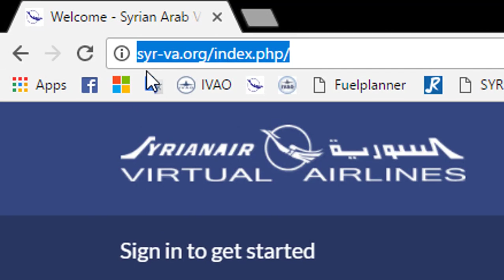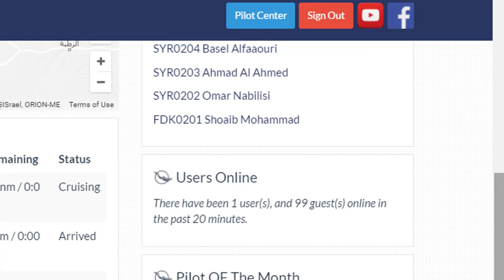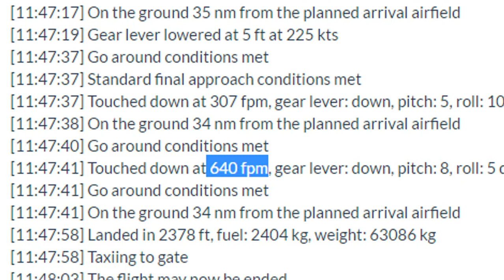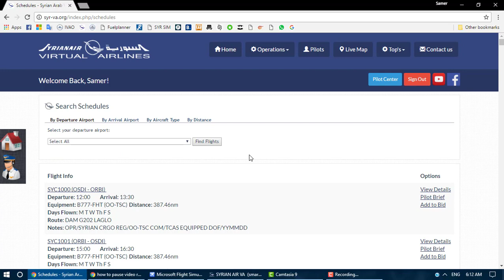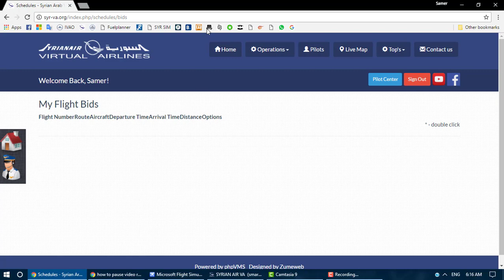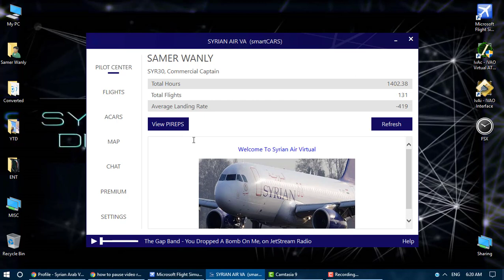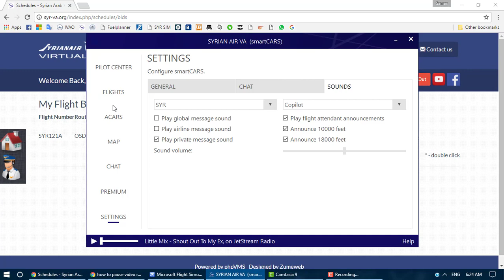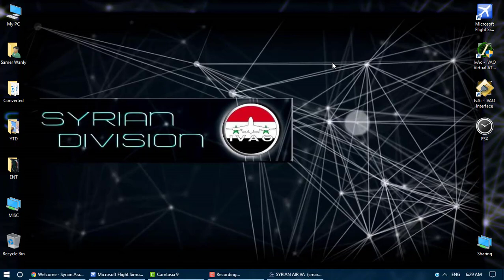التسجيل في الفيرتشوال السوري و التعامل مع برنامج الأكارس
شرح متكامل عن موقع الفيرتشوال السوري و برنامج ACARS وكيفية التعامل معها.